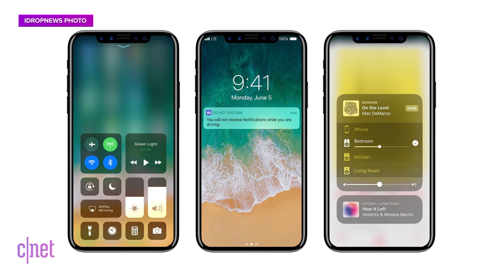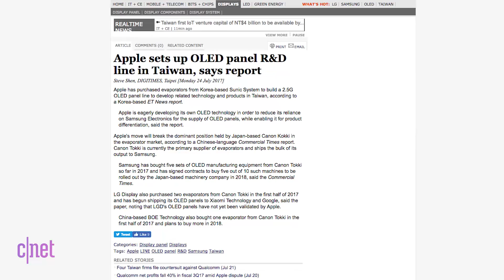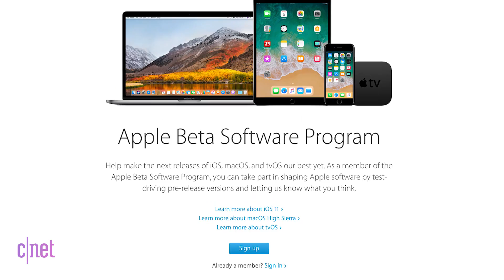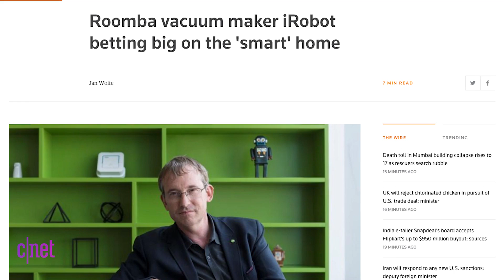Apple's developing its own OLEDs for future iPhones (Apple Byte)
Adobe's Flash is dead. Just as Steve Jobs said seven years ago. The Apple Watch 3 could come by September, and new iPhone 8 renders sport the look I want.